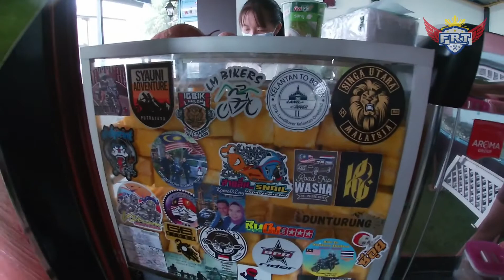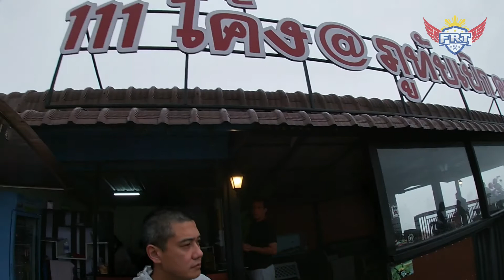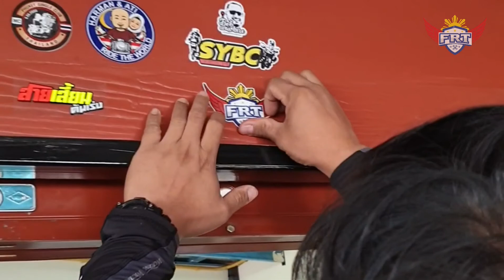First time on the highest point of Petchabun Mountains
Join me as I show the village of Phu Thap Boek, The predominantly "Hmong" hill tribe speople who immigrated from northern Thailand. They established the Phetchabun Hilltribe Development and Relief Center in 1982. The mountain has since been overrun by allegedly illegal resorts and restaurants.

Phuttaberk